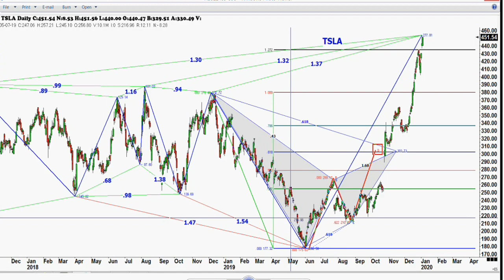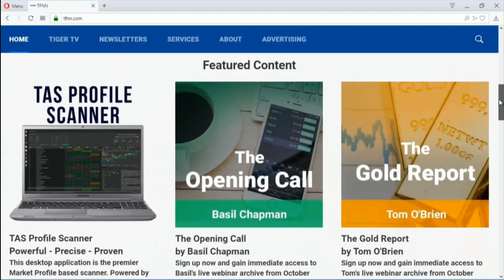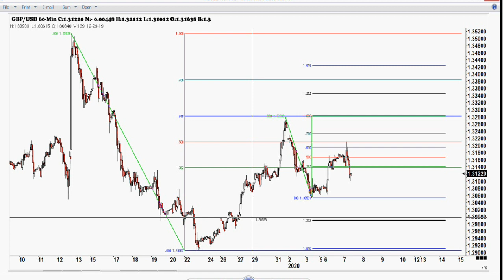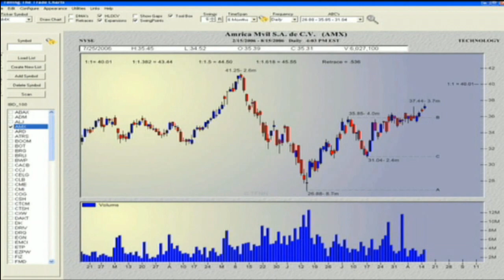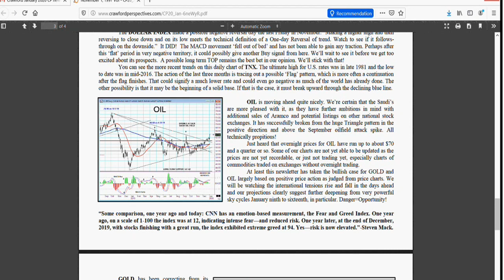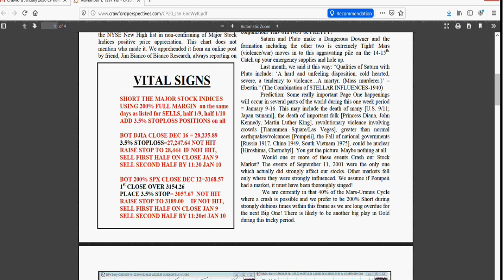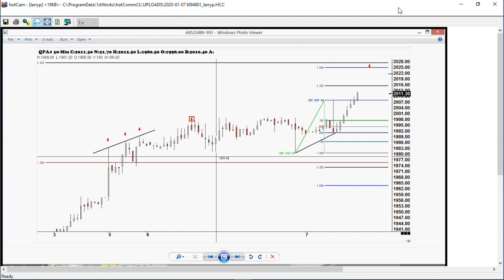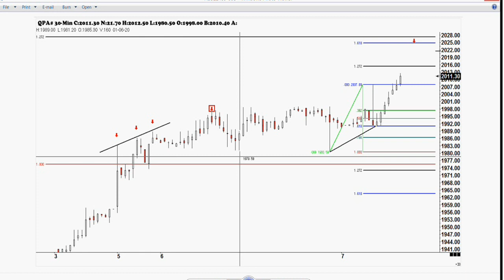January 7th, Trade What You See with Larry Pesavento on TFNN